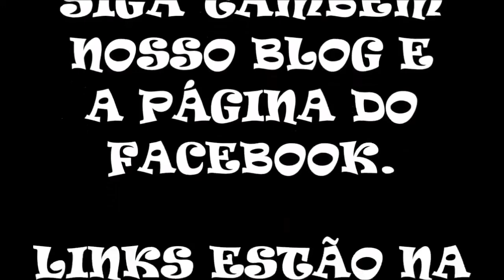Campeonato Online - MK2 2019 - Kahn's Arena #1 (Felipe Street x Luke)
Disputa Online do Grupo KANH ARENA'S que organiza Campeonatos Online de Mortal Kombat 2, considerado por muitos e por mim O Melhor Jogo da Franquia.

Essa  foi a primeira luta na fase de grupos, joguei contra o Felipe Street. Comecei perdendo dei uma recuperada e depois veja como acabou.

Resultado no vídeo!

(P1) Felipe Street x Luke Novaes (P2)